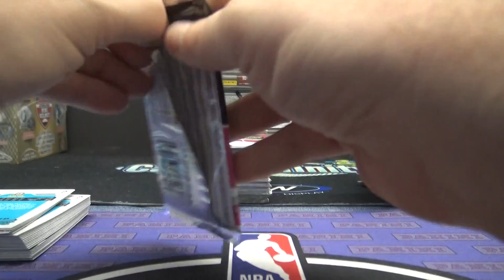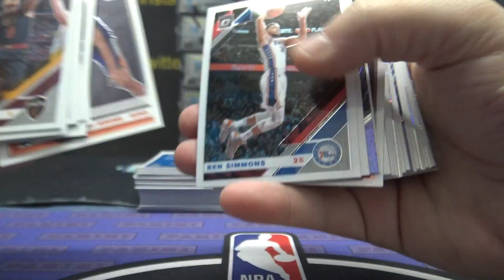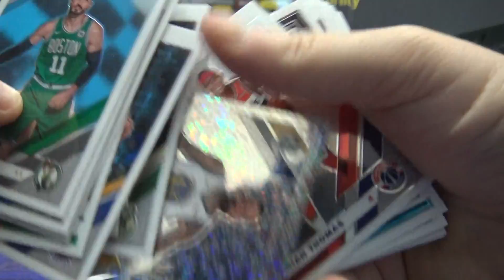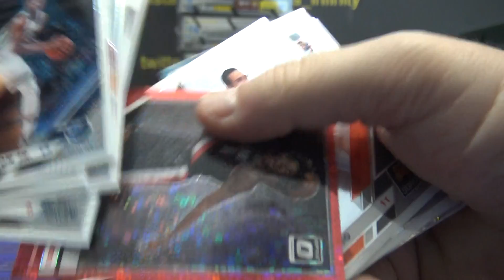Taylor's 2019/20 Optic Fast Break NBA Basketball Box Break